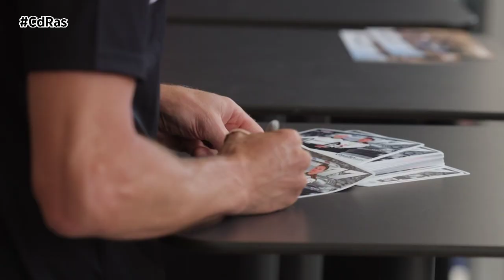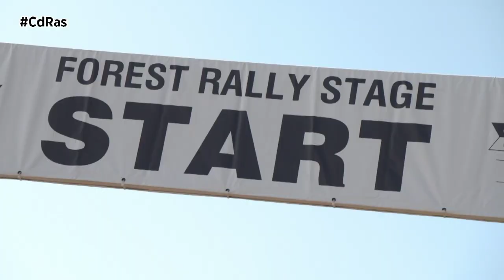TOYOTA EN GOODWOOD | By CdRas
Rostros famosos se unieron a las estrellas del automovilismo de Toyota en el Festival de la Velocidad de Goodwood para celebrar tanto los éxitos actuales como los que puedan venir en el futuro.
Toyota ha demostrado su amplitud de las tecnologías que desarrolla en su estrategia multitecnológica para ayudar a alcanzar un futuro neutro en carbono en el Goodwood Festival de velocidad, la celebración anual del automovilismo que tiene lugar durante cuatro días en los terrenos de la histórica Goodwood House, en Sussex (Inglaterra).
Su plantilla de coches de competición en circuito y rally en el festival también ha dejado patente cómo la experiencia y especialización que está acumulando en el automovilismo internacional de máximo nivel impulsa directamente su compromiso con crear vehículos cada vez mejores para sus clientes.
Rowan Atkinson, célebre actor de cine internacional y aficionado a la automoción, se puso al volante del primer GR Yaris de hidrógeno fabricado en Europa en el circuito de Goodwood. David Richards, presidente de Prodrive, empresa de deportes de motor y tecnología avanzada, y de la organización deportiva nacional Motorsport UK, y el duque de Richmond, propietario de la finca de Goodwood, fueron algunos de los invitados especiales que pudieron ver el coche desde el asiento del copiloto.

TOYOTA GAZOO Racing llegó con fuerza con el ocho veces campeón del mundo Sébastien Ogier, el vigente campeón, Kalle Rovanperä, y el aspirante al título de 2024, Elfyn Evans. El equipo presentó tanto el GR YARIS Rally1 Hybrid como el Rally2 WRC, novedad de esta temporada, y también puso a prueba el nuevo GR Yaris, un modelo de carretera deportivo desarrollado con la participación directa de TGR-WRT y sus pilotos profesionales.
El director del equipo, Jari-Matti Latvala, fue el anfitrión de la entrega oficial de las llaves de las dos versiones de edición especial del nuevo GR Yaris a Ogier y Rovanperä, con un mensaje especial del Presidente de Toyota Motor Corporation y Maestro Piloto Akio Toyoda (alias "Morizo"), quien les dio las gracias por su contribución al campeonato. Cada uno de los pilotos ha participado directamente en las ediciones especiales, de las que sólo se fabrican números muy limitados, adaptando el manejo de los coches a sus preferencias personales.
El itinerario del festival incluyó un GR Yaris a base de hidrógeno fabricado en Europa, que ilustra el potencial del hidrógeno y los combustibles neutros en carbono que se pueden utilizar en motores de combustión interna y que está investigando Toyota.
La estrategia multitecnológica también se extendió a los vehículos de apoyo proporcionados por Toyota para el festival. Fue el caso del prototipo de Toyota Hilux de pila de combustible de hidrógeno, una nueva versión del legendario pick-up desarrollado por un consorcio encabezado por Toyota en el Reino Unido, y el Corolla Commercial, la primera furgoneta híbrida combinada del mercado, de fabricación británica. Ambos vehículos lucían los colores de TOYOTA GAZOO Racing para la ocasión.
El poderoso GR DKR Hilux Evo T1U hizo gala de las capacidades todoterreno que lo convierten en uno de los principales contendientes al Campeonato Mundial de Rally-Raid de la FIA de este año, y circuló por las tres pistas de Goodwood –el ascenso, la etapa de rally y el tramo todoterreno–, con Seth Quintero y su copiloto, Dennis Zenz, a los mandos.